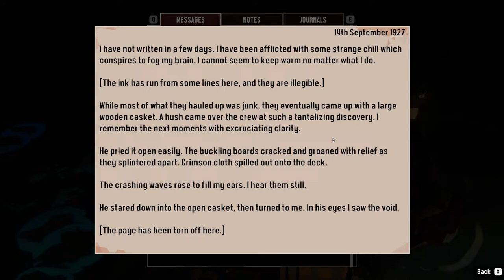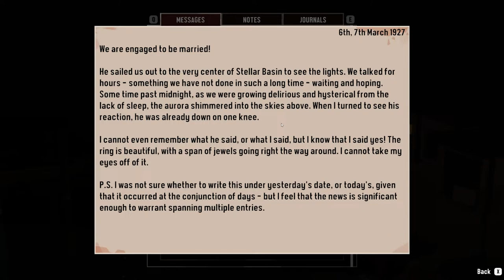Thursday Livestream 28th March 2024 - Dredge - Little boat, big fish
Spooky fishing game.  Dredge is a decent title that recently the devs have hinted has more content to come.  Well worth a look at if you prefer your horror titles subtle or your fishing games with a hint of dread.